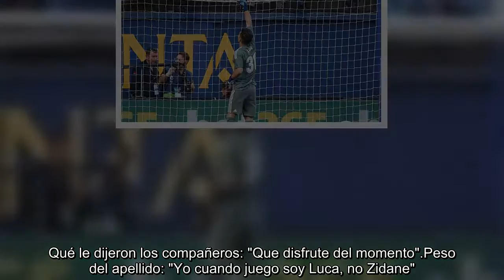"Cuando juego soy Luca, no Zidane"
Luca Zidane debutó, estuvo bien a pesar de los dos goles encajados y habló tras el encuentro.Sensación tras el debut: "Sabor agridulce, es un orgullo debutar con el mejor equipo del mundo, pero el sentimiento por el empate es un poco agridulce".Cómo ha visto los goles encajados: "Habrá que verlo repetido, he intentado hacerlo lo mejor posible".Cuándo lo supo y qué le dijo Zidane: "Un día antes me lo dijo, que disfrute del momento, que es un orgullo jugar con los mejores del mundo".Qué le dijeron los compañeros: "Que disfrute del momento".Peso del apellido: "Yo cuando juego soy Luca, no Zidane".  ...